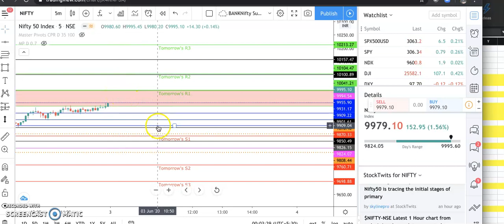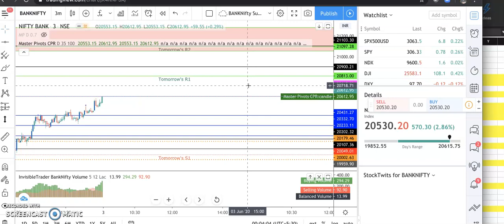EP 100 # How to Trade NIFTY & BN 3rd JUN 2020.Do not expect ultra bullish market like last 4 session